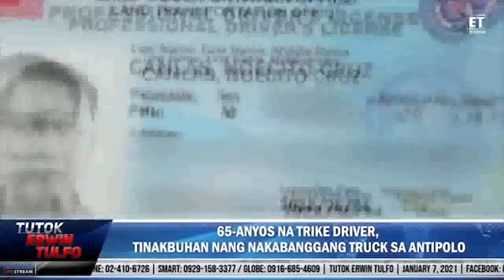65 ANYOS NA TRIKE DRIVER, TINAKBUHAN NANG NAKABANGGANG TRUCK SA ANTIPOLO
To watch the full episodes of Tutok Erwin Tulfo